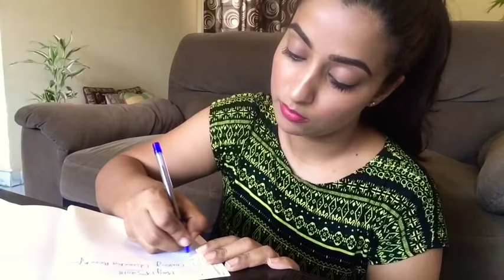7 Habits that Changed My Life and why They’ll Change Yours Too!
Hey Friends

Today I am sharing my few habits which made my life easy and awesome .

I hope you will like this too.

Many thanks
Sonya